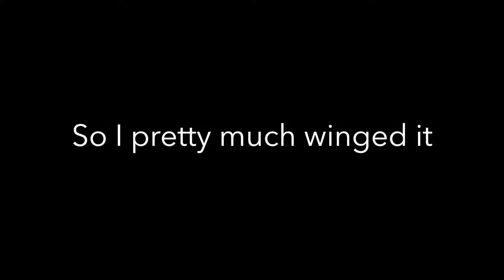Airbnb Apartment Check in Thailand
Join me on my apartment check where I show you my crib of 2 weeks that I rented out with Airbnb. We out here in Patong, Phuket enjoy!